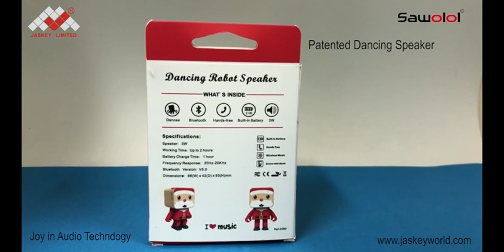The new Patented Dancing Santa Robot Speaker in 2021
The new Patented Dancing Santa Robot Speaker in 2021,funny and cute,super good sound quality,let you love listening to music.